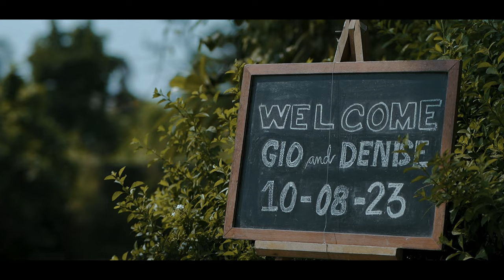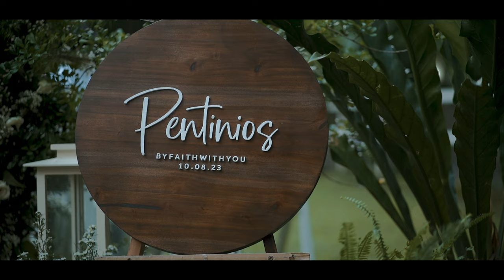𝙂𝙞𝙤 & 𝘿𝙚𝙣𝙞𝙨𝙚 || 𝙎𝙖𝙢𝙚 𝘿𝙖𝙮 𝙀𝙙𝙞𝙩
ＳＨＡＲＩＮＧ  ＧＯＤ'Ｓ  ＧＯＯＤＮＥＳＳ

Photo: Dan Rivera Photo